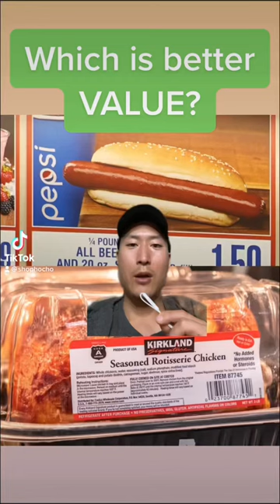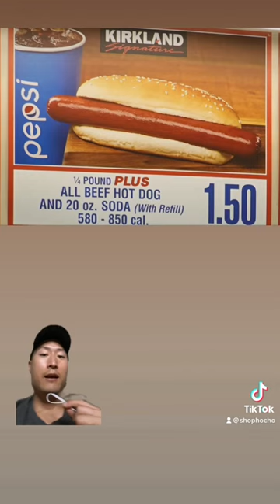Costco ROTISSERIE CHICKEN vs HOT DOG COMBO. Which is better deal?